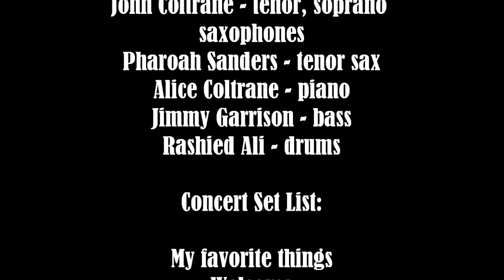John Coltrane footage at Newport 1966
Newport Jazz Festival - 2 July, 1966